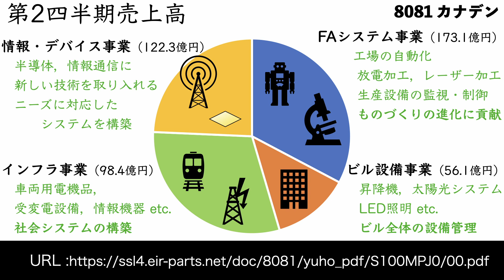17秒でカナデンを解説【卸売業】2021年第2四半期決算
企業内部潜入予定のカナデンです．
三菱電機の関連する商社であり，官公庁にも強みを持ちます．

SNSを開設しました．
よければこちらもお願いいたします．